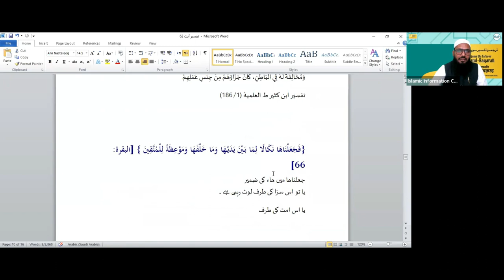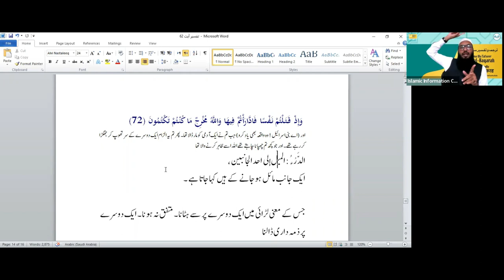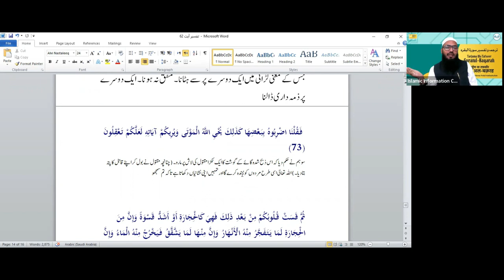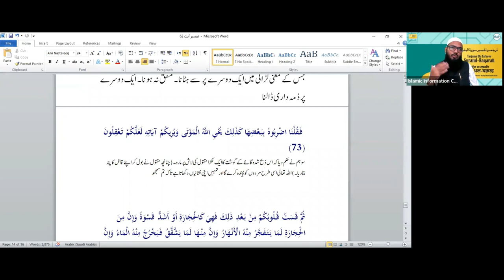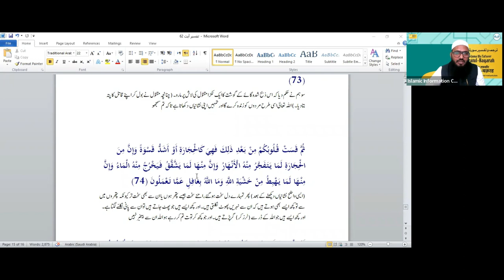Tafseer Surah Al Baqrah Hindi Urdu - Online Course - Class 28 | Shaikh Sarfaraz Faizi